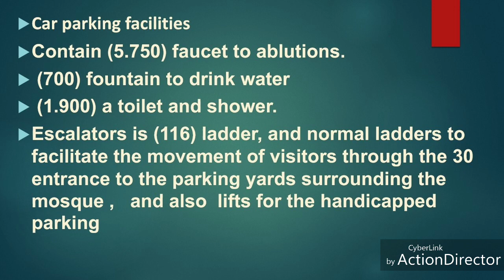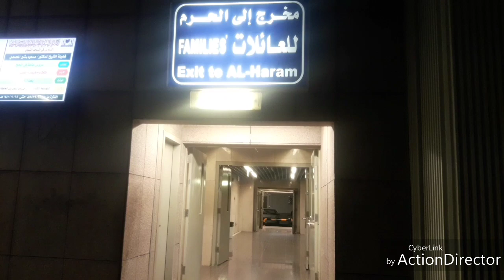Madinah haram Car parking | by Mdinfolive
Car parking Madinah haram one of the largest project with capacity of more then 5000 cars can be parked in peak season during Ramadan. It has three floors one floor for equipment  and staff and two floors for car Parking.